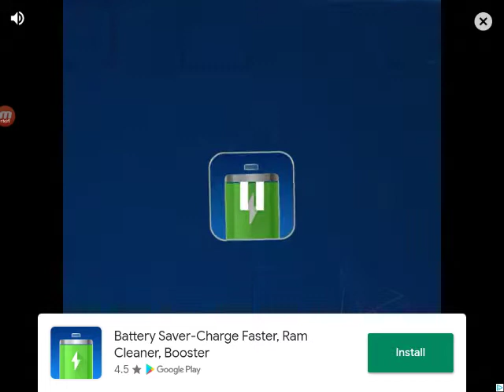Apple Knight Ep4 w/my brother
In this video i play an action platformer game named apple knight with my brother using a controller destroying enemies and completing levels